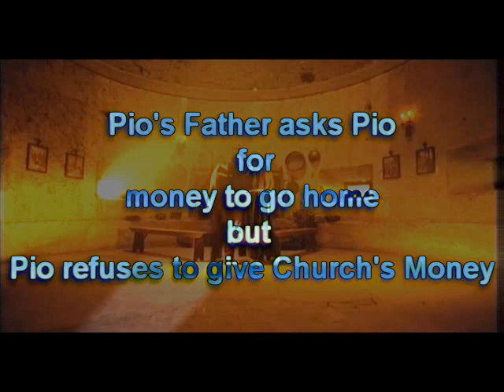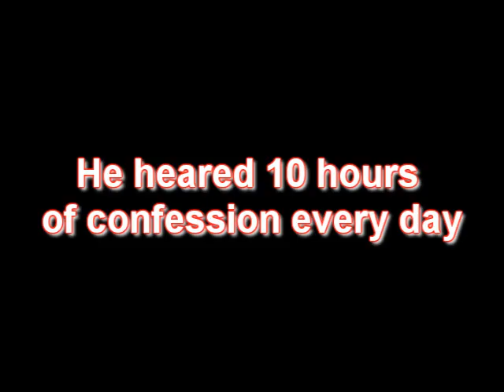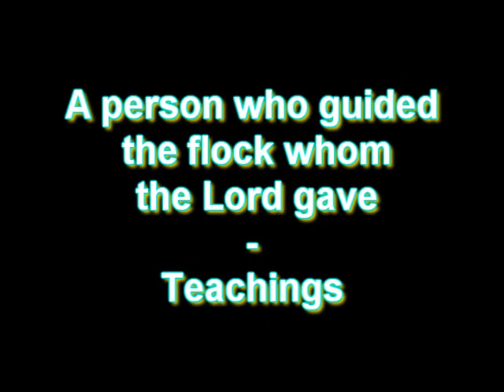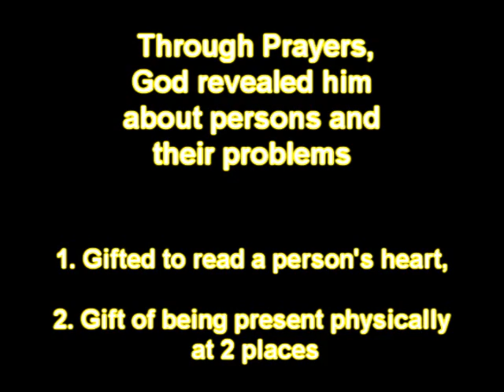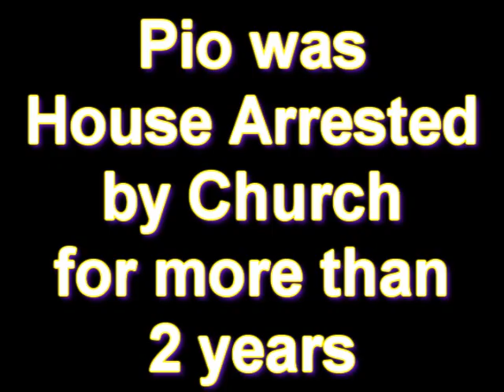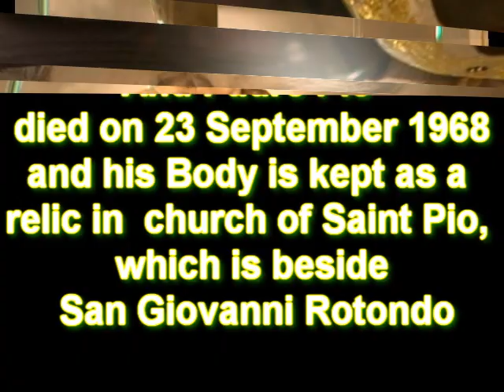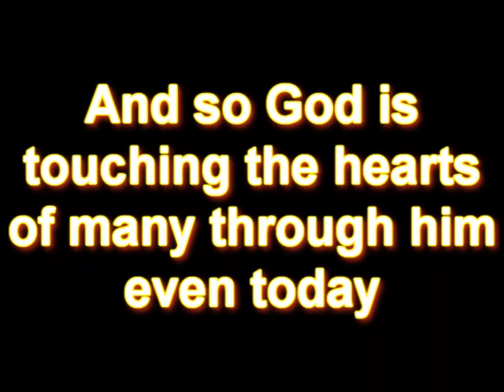Short Biography of Padre Pio by YCUHWF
This video is dedicated in honour of Mother Mary and this video explains in short the life of Padre Pio.